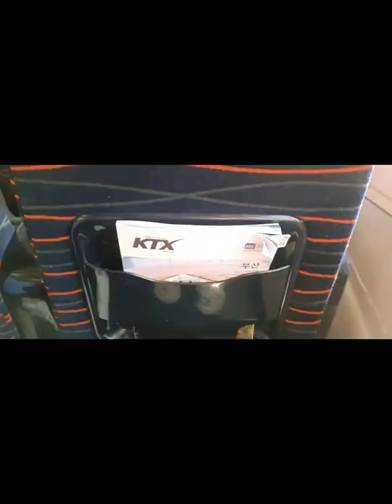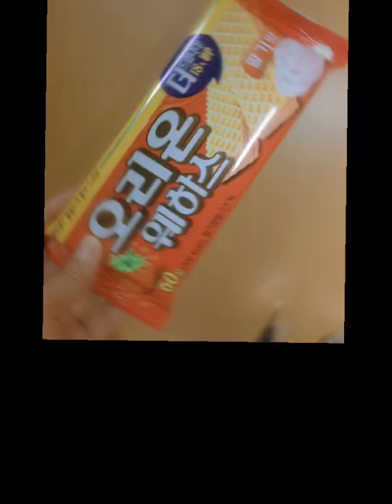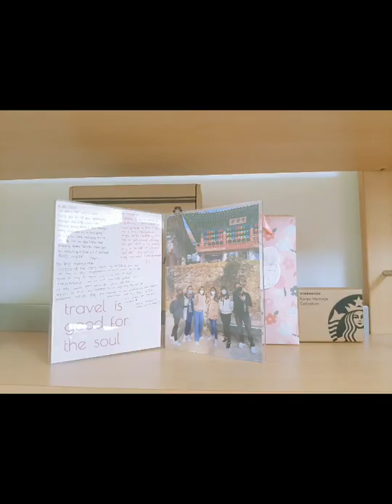Friends Forever | GKS Experience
I just missed my friends so I made a video of our bonding together. We were together for one (1) year for the Korean Language studies but are now studying in separate schools for MS/PhD degree. I hope they are also happy in their respective UNIs. ☺

See you soon, dear friends!~